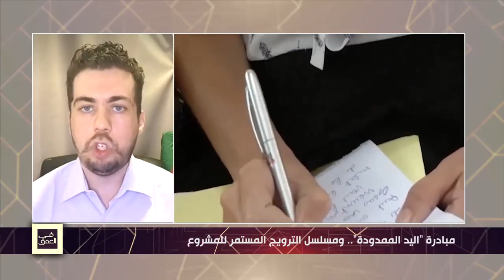شوقي بن زهرة: مبادرة "لم الشمل" خرجت عن النطاق السياسي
شوقي بن زهرة - مدون وناشط سياسي: "أهم شيء لا بد أن ننتبه إليه عو أنه هذه المبادرة خرجت من النطاق السياسي لما ألقى قائد الأركان خطاب يبارك فيه هذه المبادرة هنا انتهى  لم تصر مبادرة سياسية.. هذه الخرجات تؤكد بأنها ليست عملية سياسية وبأنها عملية مخابراتية أمنية ولا تخص الداخل، الاعتقالات متواصلة وتم إيداع محاميين السجن منذ أن تم الحديث عن هذه المبادرة".